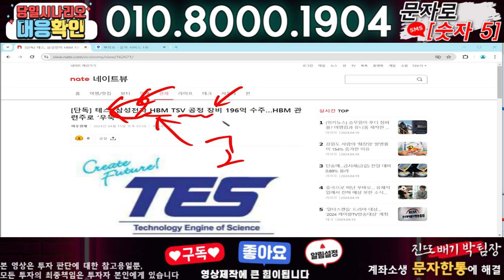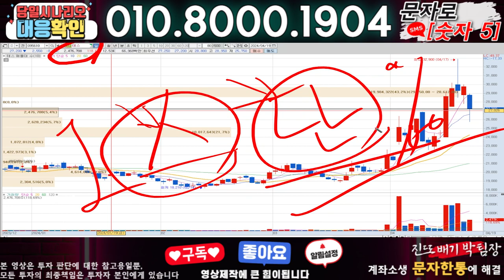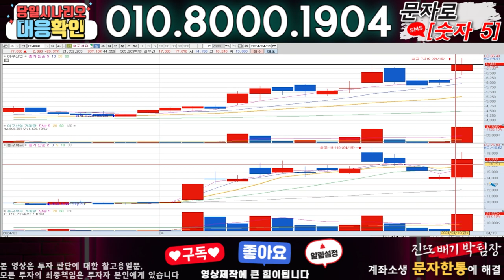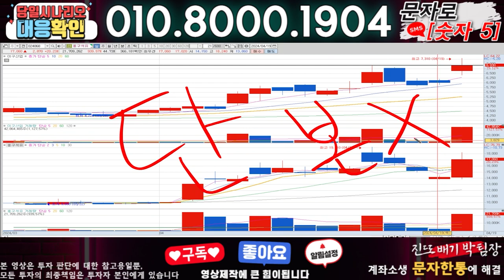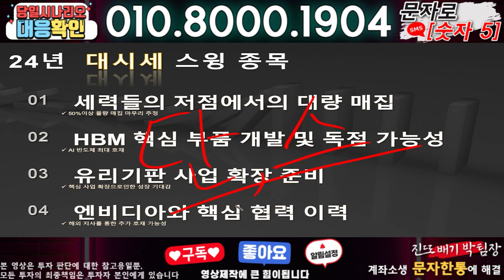테스 ) 3분전 기습속보-공식입장발표!! 무슨일인가?